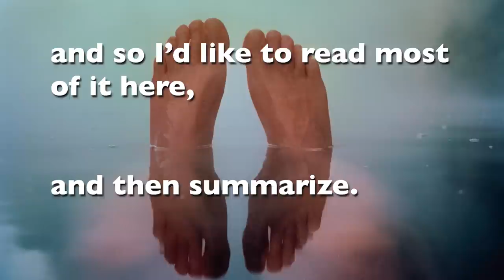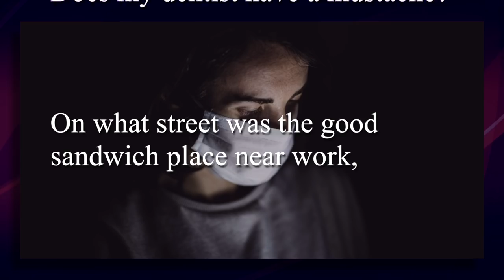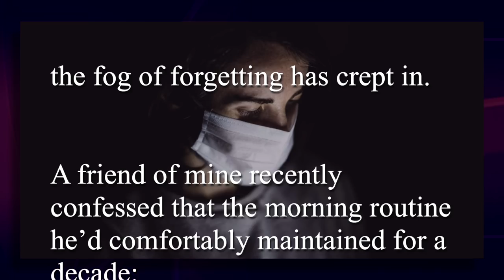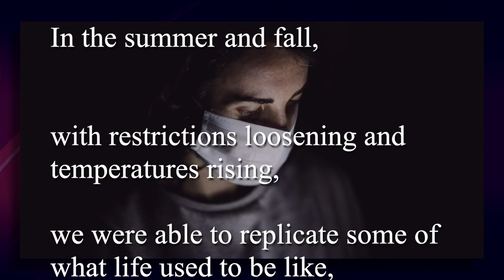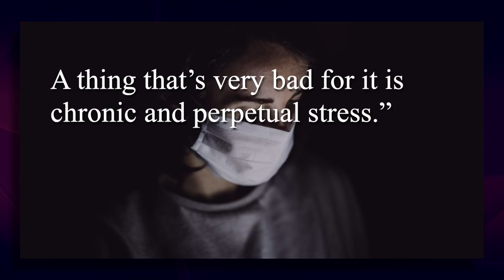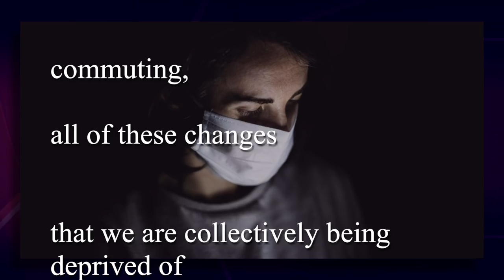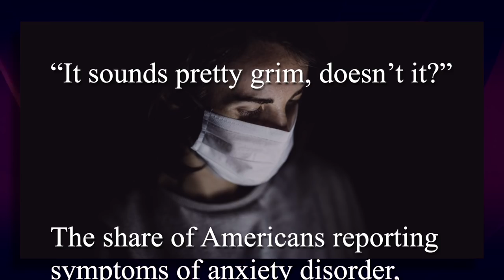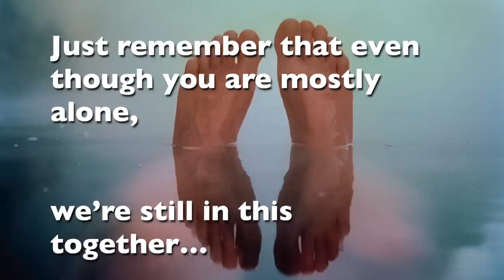2021: Losing it and not alone ✅